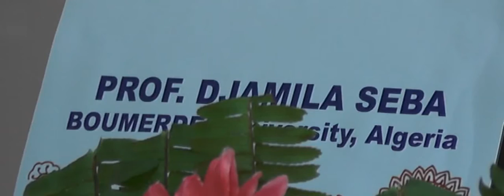International Seminar on Topology Algebra and Analysis - INAUGURATION Feb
International Seminar on Topology Algebra and Analysis, NBU
Venue : Department of Mathematics  , University of North Bengal , INDIA
Convener : Dr. Manoranjan Singha
Joint-convener: Dr. D C Pramanick

Speakers include :
Prof. Djamila Seba
Prof. Sudip Kumar Acharya
Prof. Ljubisa Kocinac
Prof. K C Chattopadhyay
Prof. Indrajit Lahiri
Prof. Pratulananda Das